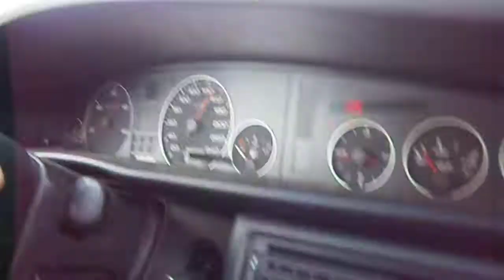Audi A6 1.9 TDI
Driving in Sarajevo